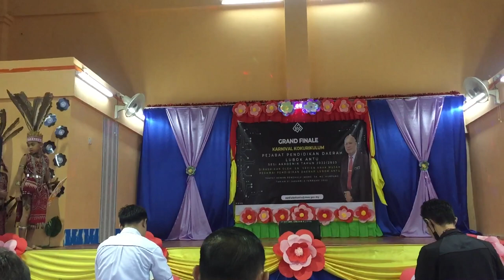JOHAN PERTANDINGAN TARIAN SK SKAROK